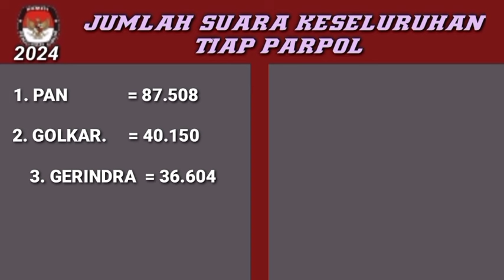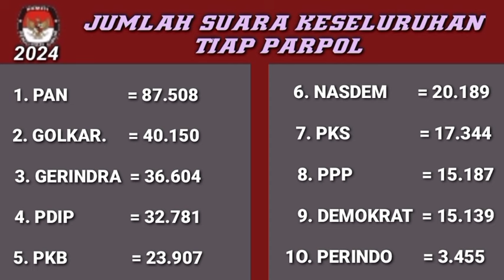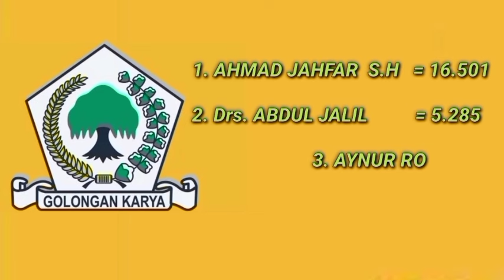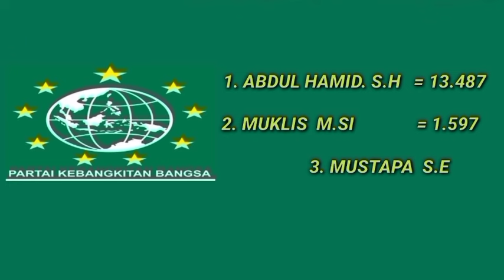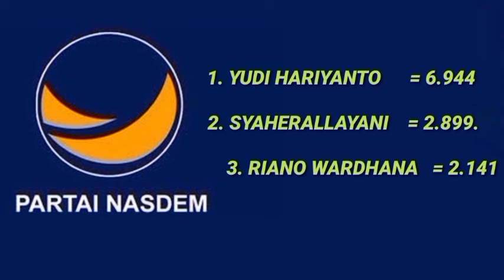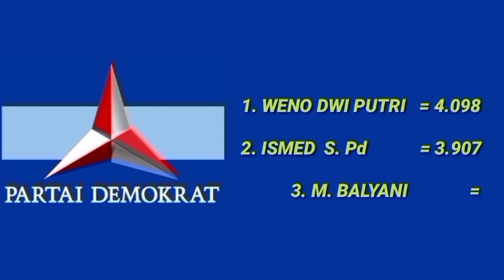jumlah perolehan suara parpol dan suara caleg dprd provinsi Jambi dapil 6 tahun 2024